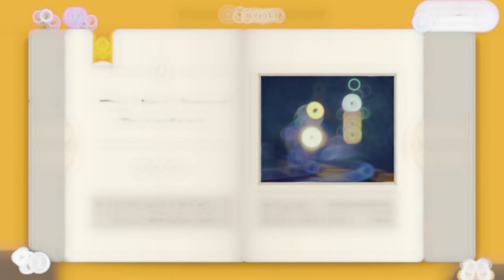Captain Toad Treasure Tracker - Gameplay Walkthrough - Part 1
Welcome back to @queenbgaming7746, where we are playing Captain Toad Treasure Tracker.

In this short game, Captain Toad and friends work together to collect diamonds and complete tasks. Every area does have its own specific task.

The Secret Is in the Stars –
1 – Plucky Pass Beginnings
2 – Walleye Tumble Temple
3 – Touchstone Trouble
4 – Mushroom Mesa
5 – Double Cherry Palace
6 – Shy Guy Heights
7 – Spinwheel Library
8 – Mine Cart Tunnel Throwdown

All videos are recorded and played by myself, or one of my two children